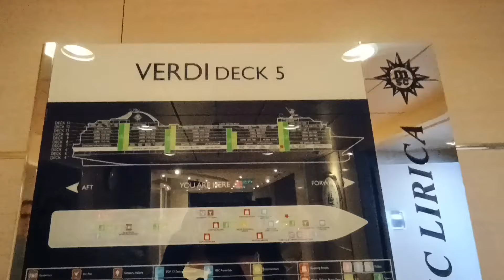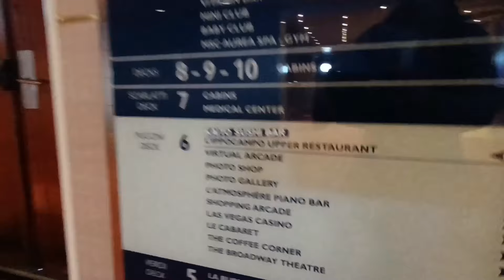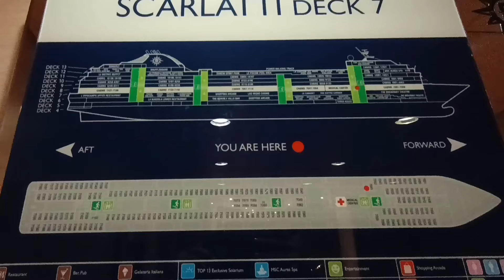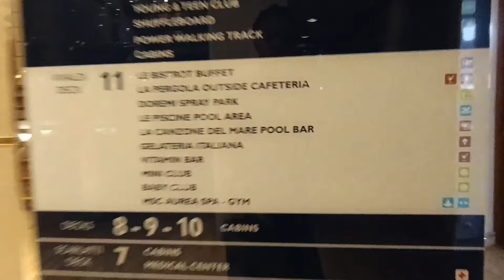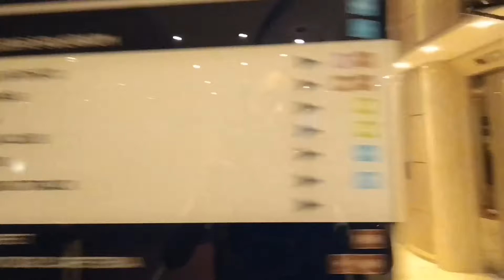LE MSC LIRICA EN 6 MINUTES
Visite du Msc Lirica en 6 mn. Vidéo effectuée par Orliane Stevenino